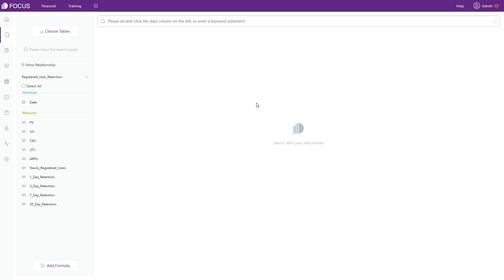Customer Lifetime Value Return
When analyzing customer acquisition costs and lifetime values, you can use line charts to compare the change throughout time.